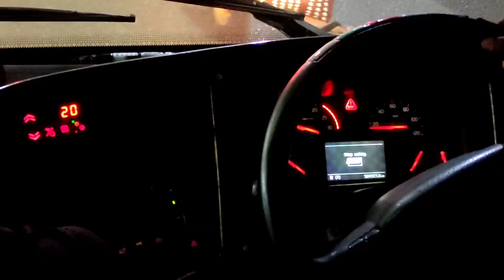কক্সবাজার থেকে ঢাকা - Hanif Volvo B9R Multi Axle Business Class || Cox's Bazar to Dhaka Journey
A glimpse of a soothing and comfortable journey in this Hanif Volvo B9R 'Business Class' Multiaxle coach bringing tranquillity upon mind in the world of chaos!
THE FASTEST VOLVO OF BANGLADESH ✅🔥

⦿ CAUTiON ⦿
I Strictly forbid to reuse and present my video as your own.All stolen content will sooner or later be removed without warning. Do not waste your time on pasting your watermark or making changes on my video, the YouTube copyright system will find my stolen video no matter how you "Manipulate" it. Also, do not try to email in case of a strike on your channel, it will not change anything.
( Be a Content Creator, Not Stealer)

Timestamp:

0:29 Volvo has arrived
1:12 Leaving Cox's Bazar
1:51 Chasing Shanti Paribahan
2:41 Chasing Saintmartin Paribahan Sleeper Coach
4:40 Chasing Green Line Sleeper Coach
5:27 Reached at Four Season
7:15 Found Ena Hyundai on the road
8:12 Chasing Green Line Double Decker
9:08 Reached at Haque Inn
10:26 Ena Hyundai came suddenly!
11:39 Highway at dawn
13:32 Good morning Dhaka
14:08 See you again

[Hanif Volvo 14-9684]

Please press the LIKE button, give me support!